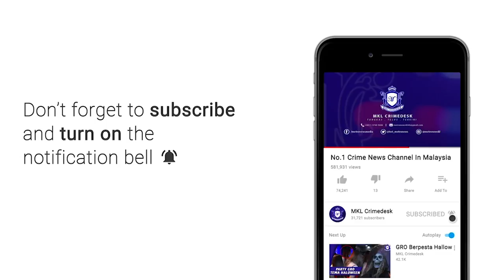MKL Crimedesk | Latihan Menembak 2020 Bersama KPDNHEPKL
senjata api boleh digunakan oleh semua anggota penguatkuasa kementerian perdagangan dalam negeri hal dan ehwal pengguna kpdnhep .

pengarah kpdnhep kuala lumpur, ariffin samsudin berkata senjata api itu diperlukan untuk melindungi diri mereka dalam operasi yang kini semakin berbahaya serta berdepan pelbagai ancaman termasuk oleh tonto.

beliau ditemui selepas menyertai latihan menembak dan kemahiran pengendalian senjata api 2020 membabitkan 50 anggota dan pegawai kpdnhep kuala lumpur siang tadi.

latihan ini bagi memastikan pegawai-pegawai penguat kuasa di kementerian itu cukup terlatih dalam pelbagai bidang kemahiran sekaligus membolehkan mereka menjalankan tugas dengan yakin dan berkesan,.

program diadakan di lapang sasar briged tengah, pasukan gerakan am pga cheras.

program ini turut disertai pasukan jemputan dari dewan bandaraya kuala lumpur dbkl, ibu pejabat polis daerah dang wangi, kastam diraja malaysia kdrm dan media tempatan.